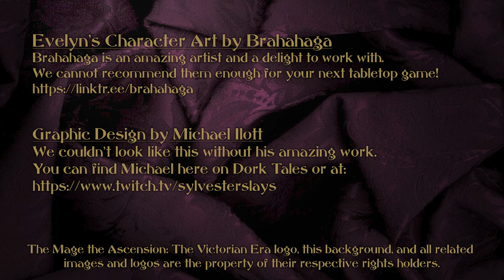Mage the Ascension the Victorian Age | Evelyn's Seeking | Special Audio Side Episode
In this special side episode, Evelyn goes on her Seeking in an attempt to earn Arete 4!

on Saturday nights at 7pm PDT and try to get it up on YouTube within 48 hours!

Kelly Clark as Storyteller

Starring
Amy Godfrey as Chastity Prudence Goodwin

Robin Holford as Darcie Harkness
Jen Peters as Josephine Carrington

Christine Rattray as Evelyn Taylor

Character art by Brahahaga!

The Mage the Ascension: The Victorian Era logo, this background, and all related images

Land Of Magic  by Rafael Krux

Music From Dark Fantasy Studio
     Paradigm

Music from Monument Studios:
     Somber Orchestra Ambience
     Ether
     Lighthearted
These songs are licensed as part of the All in One Bundle